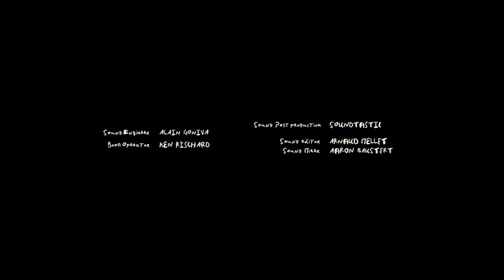Superhero | Award Winning Short Film Drama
A young man with Down syndrome, stakes on a superhero identity to muster the courage to profess his love to a childhood friend.

"I didn’t set out to make a film about masks, not even Down Syndrome for that matter. But as I reflected on what it’s all about during the re-write process, I remembered a childhood friend who had trisomy and was always treated differently from the other kids. It then occurred to me that this story is essentially about masks – the persona we all wear in our lives and socio-environment, to conform and behind which we hide our vulnerable selves. What characterises people with Down syndrome is that they do not possess such a social mask. Their behaviour, words and actions are earnest and unfiltered. So in a way, the only character who’s wearing an actual mask in the film is the only one who ironically doesn’t wear a mask."

// Credits //
Written, directed, edited, composed & visual effects by Émile V. Schlesser
Produced by Fabien Colas
Cinematography by Joel Froome Acs

Cast:
Nico Randel
Maria Dragus
Jannik Schümann
Charlotte Woolfe
Etienne Halsdorf

Supported by Film Fund Luxembourg & Oeuvre Nationale